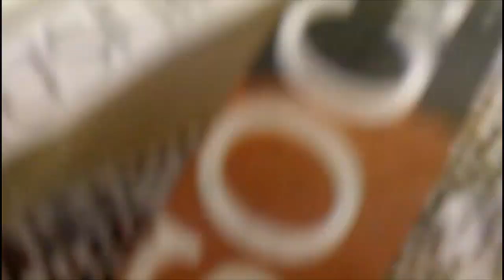Nadia Batson With Sass 1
Nadia Batson With Sass first photoshoot exclusive first look...